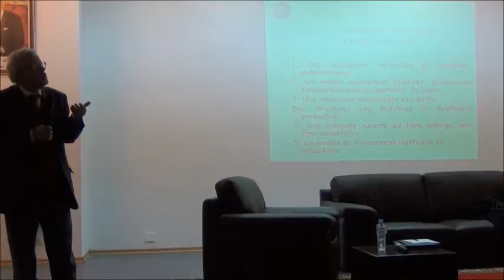Conférence de M.Najib AKESBI à l'INPT-Part1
Conférence de M. Najib AKESBI, organisée par le Comité Culturel de l'Association des Élèves-ingénieurs de l'Institut National des Postes et Télécommunications. Une conférence  qui a eu lieu le Mercredi  05 Décembre 2012 au grand amphithéâtre.